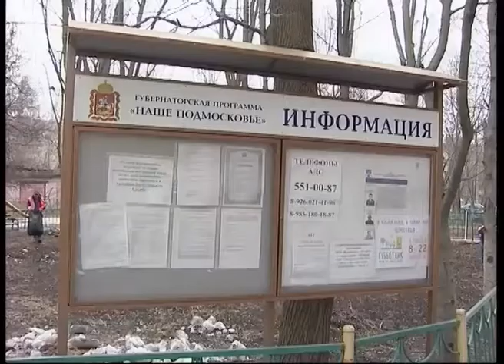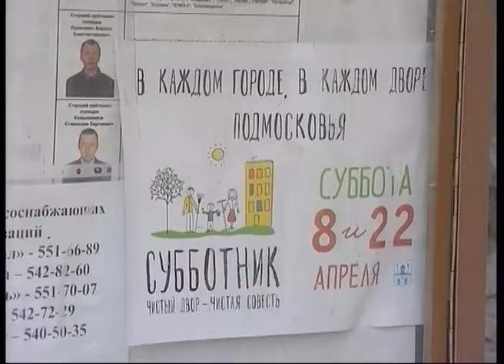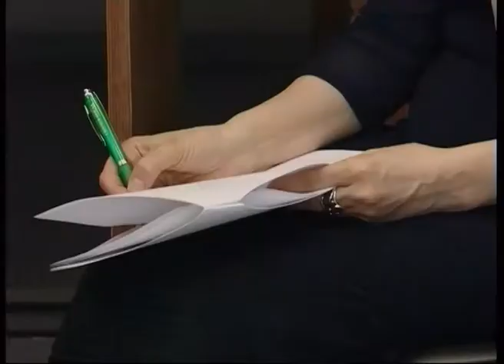Михаил ТОКАРЕВ. 25 апреля 2017 года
Передача "Полный контакт" от 27 апреля 2017 года.

Гость в студии: глава Сергиево-Посадского муниципального района Михаил Юрьевич ТОКАРЕВ.
Ведущий: Сергей БОКОВ

В этот раз разговор начался с обсуждения темы общерайонных субботников. Как прошёл общерайонный субботник 22 апреля, почему граждане не так активны, как хотелось бы руководству района, что получилось реализовать? Михаил Токарев поделился своими впечатлениями и размышлениями.

Вообще, как заметил глава района, весь апрель планируется активно использовать для наведения порядка во дворах и прилегающих территориях.

Состояние автомобильных дорог после прошедшего зимнего периода - больной, актуальный вопрос, требующий немедленного вмешательства власти. Глава района ответственно заявил, что работа по ремонту аварийных участков автодорог началась ещё в марте и сейчас не прекращается.

В Сергиево-Посадском районе вместе с Управлением социальной защиты населения продолжаются работы по обеспечению доступности городской среды для людей с ограниченными возможностями.

Михаил Токарев поделился информацией о состоянии и перспективах развития в нашем районе сельского хозяйства, бизнеса, инвестиций.

Долгожданный роддом остаётся одной из волнующих сергиевопосадцев тем. Ход строительства постоянно контролируется, в первую очередь, руководством Сергиево-Посадского района, но скорость выполнения работ не должна отрицательно влиять на качество их выполнения.
Скоро День Победы, великий праздник! Сергиев Посад и район готовятся достойно, торжественно отметить его вместе с главой Михаилом Токаревым.

Планов много, команда подобралась отличная, город и район развиваются.

Режиссёр: Альберт МАКАРЕВИЧ
Операторы: Михаил ЖУЧКОВ, Сергей ВЛАСОВ
Звук: Сергей БОЧКИН
Эфир: Вячеслав АСАТИАНИ